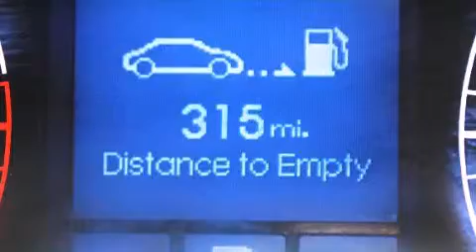Preowned 2013 Hyundai Genesis Orlando FL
Haz clic aquí para ver el precio Hemos tenido el honor de servir a la zona de Lake Worth fl , le prometemos que su experiencia superará sus expectativas ! Year : 2013 Make : Hyundai Model : Genesis Engine : Motor con 6-Cil de 3.8L Trans . : Transmisión Automática de 8 Velocidades Millaje : 40,376 Stock : 75544 Offleaseonly.com 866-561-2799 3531 Lake Worth Rd Lake Worth , fl 33461